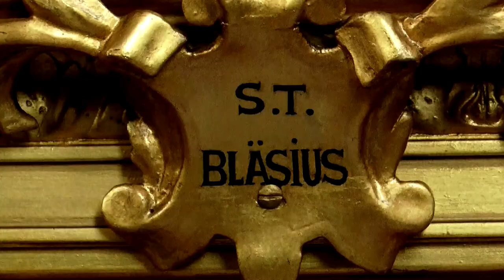Benediction des cous (Magazine Paraboles 649 )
BENEDICTION DES COUS……
.. Dans plusieurs églises d’Alsace, une célébration bien étrange est organisée le jour de la saint Blaise au lendemain de la fête de la Chandeleur. La tradition chrétienne raconte en effet que, sur le chemin de son martyr en 316, le saint a guéri un malade qui souffrait de maux de gorge. Encore aujourd’hui, cette mémoire est bien vivante et chaque 3 mars, comme à Dolleren, les prêtres imposent deux cierges croisés sur le cou des fidèles en faisant une prière de guérison. Cette célébration qui pourrait sembler à première vue archaïque est peut-être au contraire d’une grande modernité, conjuguant le spirituel et le somatique.